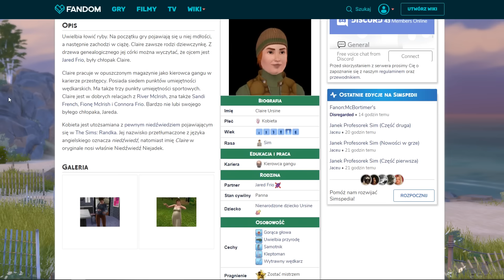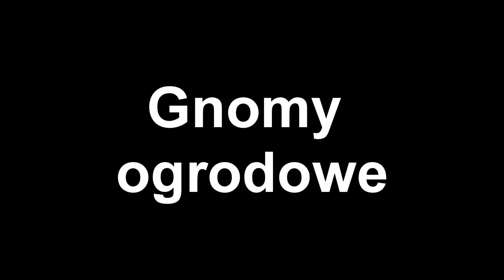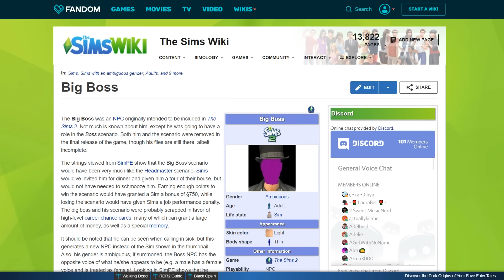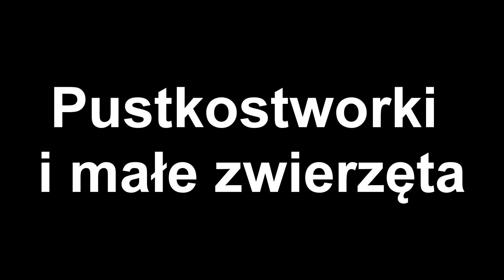Tajemnice Simów #25 Pustkostworki i Krowokwiat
Dwudziesty piąty odcinek serii, w której demaskujemy tajemnice Simów. Dzisiaj przedstawię Wam kolejne istoty nadnaturalne, jakie występują w seriii The Sims!